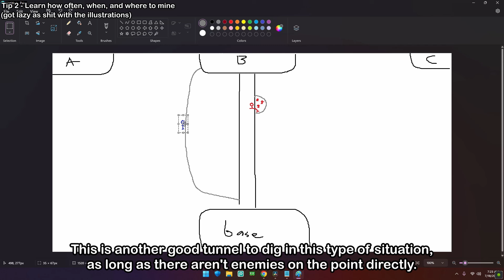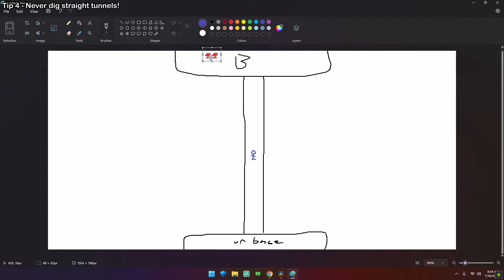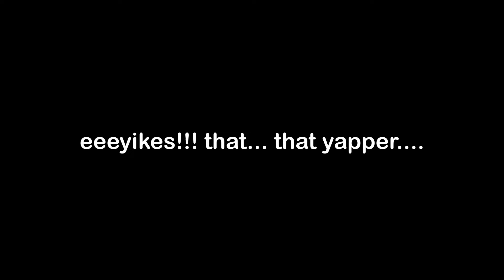11 Tips for EVERY Player | Roblox Grave/Digger [BETA]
shoutouts:
execel | for a clip (they have no idea im using their clip i snaked it off discord)
sketchy | voiceover on tips 4, 6 and above